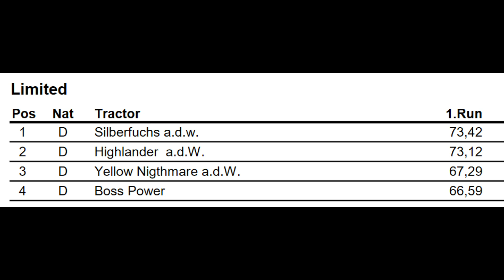Limited Demo @ Edewecht 2017 by MrJo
Limited Demo @ Tractor Pulling Edewecht 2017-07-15 by MrJo